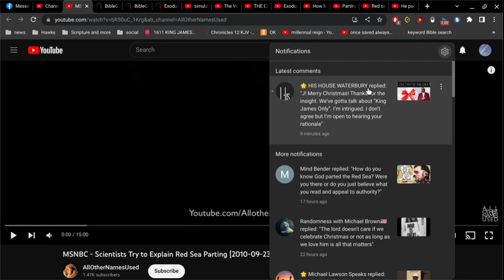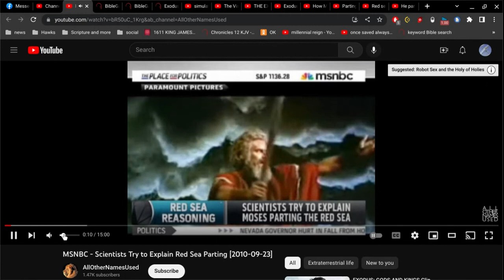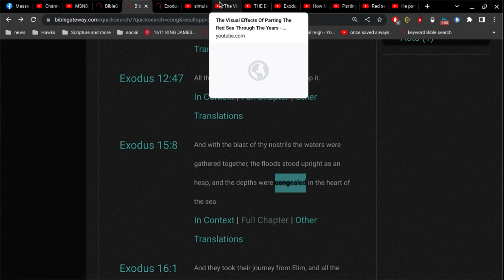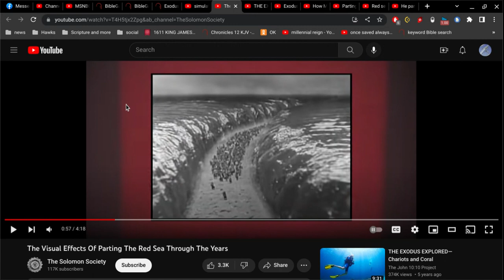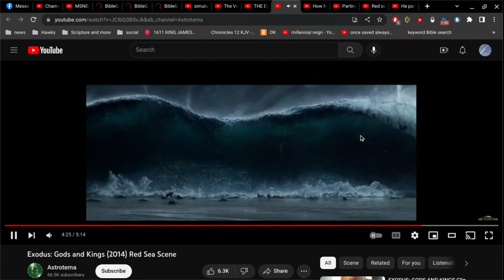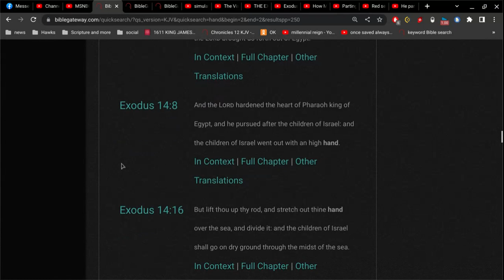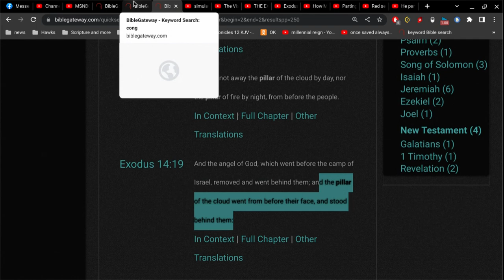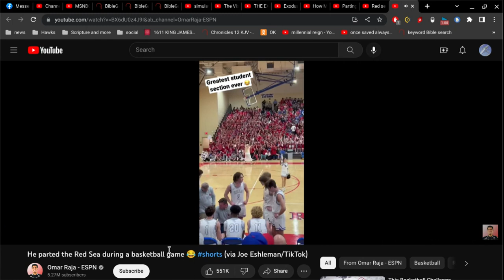How do you know God parted the Red Sea?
Psalm 119:140
Thy word is very pure: therefore thy servant loveth it.